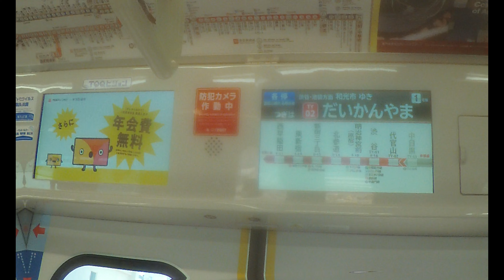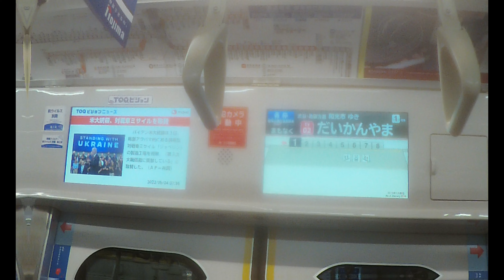【東急東横線】 5050系5178F 各停 和光市行き 中目黒～代官山